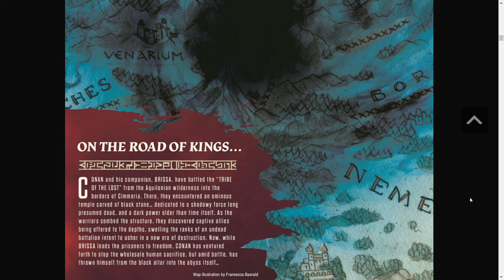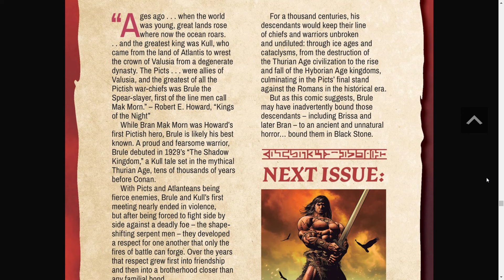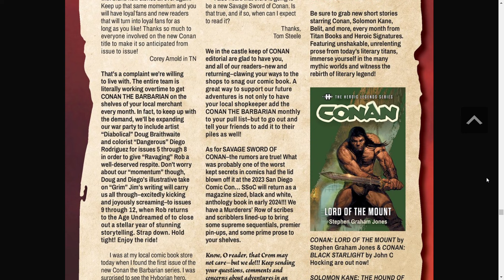Conan the Barbarian #4